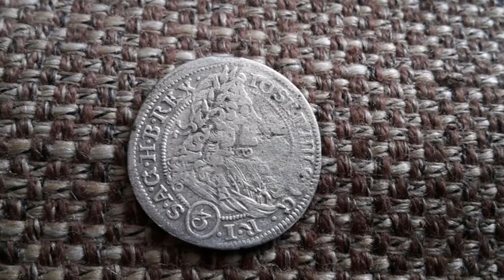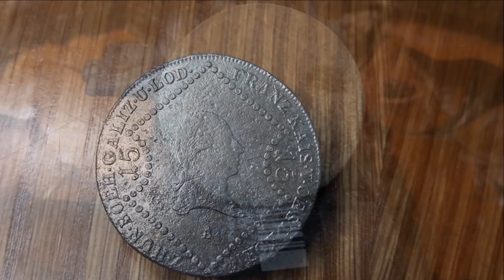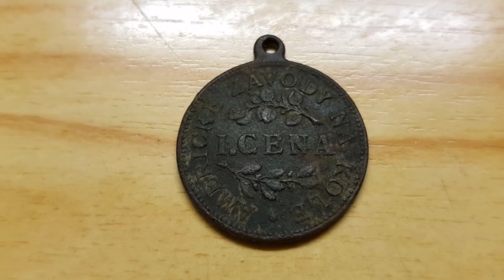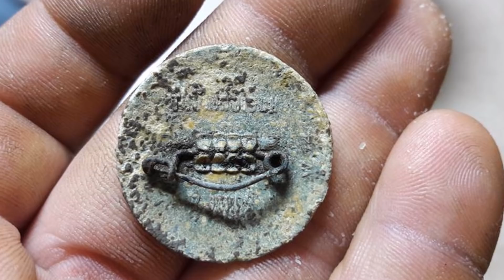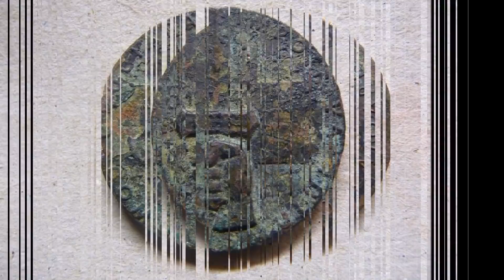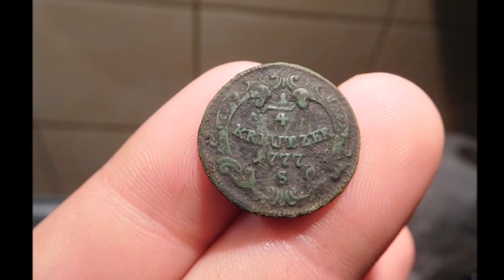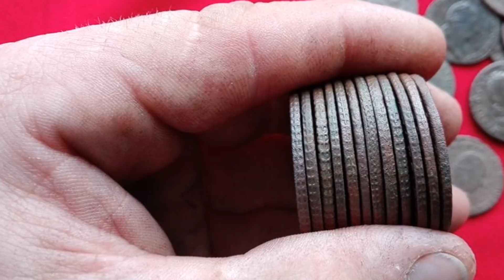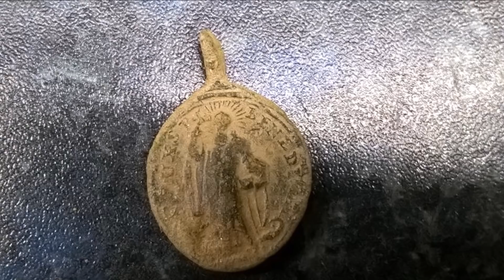Metal detector - more than a hobby. October 2017. Big motivational video!